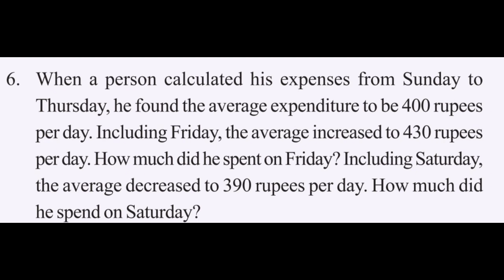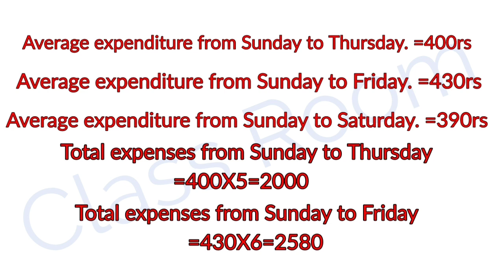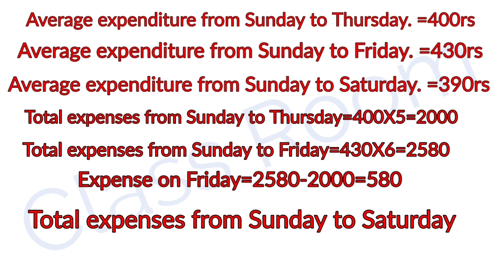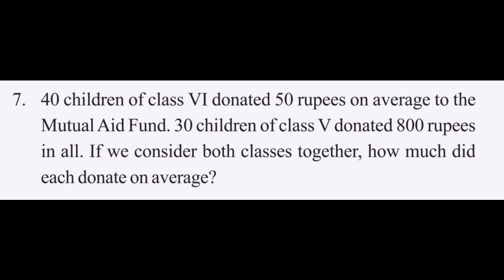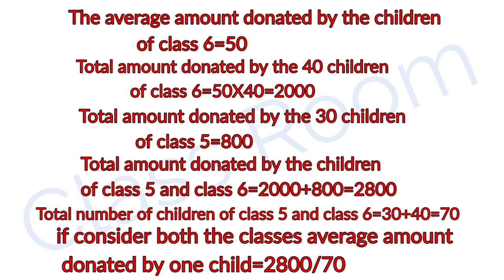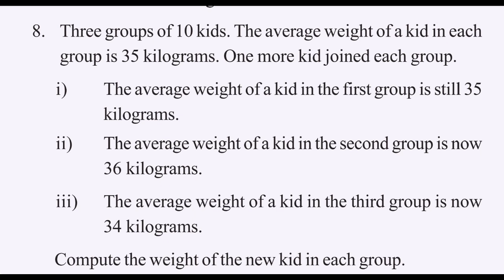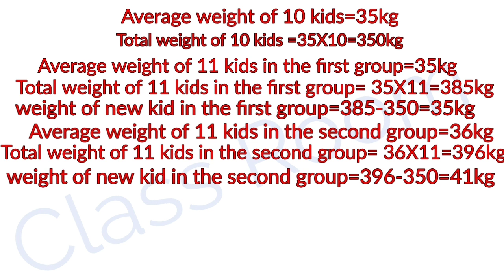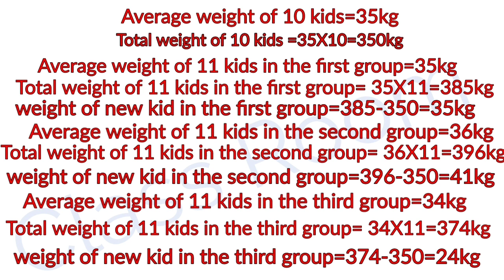standard 6 Mathematics unit 2 Average problem solving page Number 25